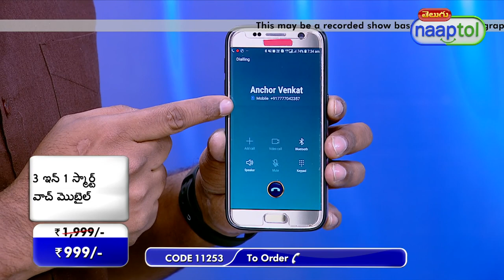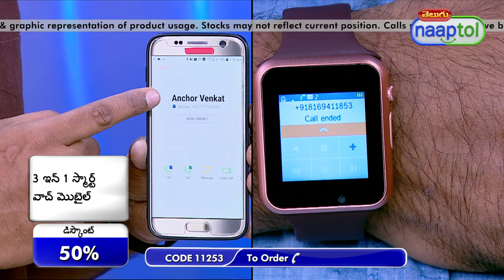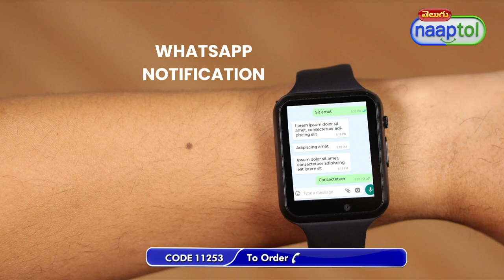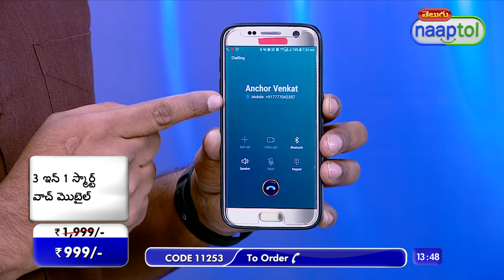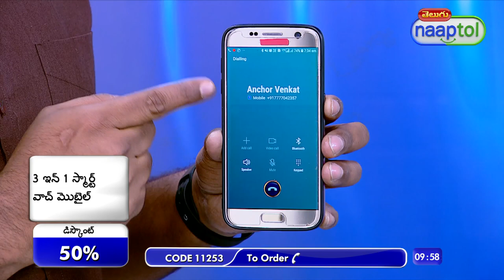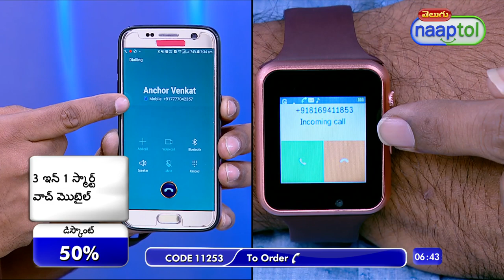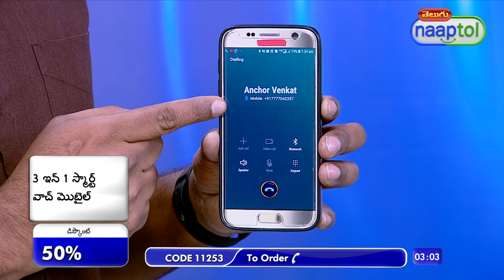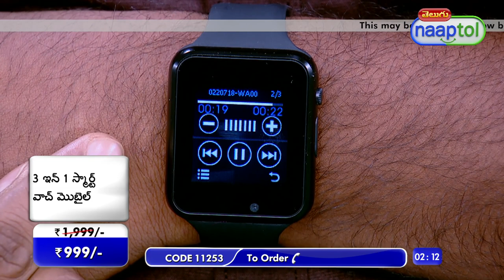3 in 1 Smart Watch Mobile A1 = (Code:11253)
3 in 1 Smart Watch Mobile A1 (Code:11253)

Smart watches are very much in fashion these days, especially with the younger generation. However almost everyone now uses smartphones regardless of age hence even elderly people can make the most of this gadget. This watch is a smart mobile calling watch. You can make and receive calls on this watch itself and get all your message notifications too. You can also access the internet and social media from this watch itself because this is a full function mobile with a SIM card and SD card slot. It also comes with multiple watch faces in 3 Colour options. It has a metal dial casing that is combined with a Smooth capacitive touch interface. You also get an inbuilt camera and a MP3 player. It also comes along with basic features like a Calculator, Calendar, Alarm Clock, Phone book, Call Log etc. This watch can make an excellent gift as it's very aspirational too.

Highlights:
Full function mobile with SIM card and SD card slot
Multiple watch faces
3 Colour options
Metal dial casing
Smooth capacitve touch
Inbuilt camera

Features:
Screen: 3.3 cm FQVGA (240 x 240 Pixels)
Type: Capacitive touch screen
SIM: Single 2G SIM (GSM)
Operating Frequency: 900/1800MHz
Camera: Digital Camera
Video Player: No
Music Player: Yes, MP3 player
Internal Memory: 32 KB
Slot: Micro SD card slot, expandable memory up to 32 GB
Internet: GPRS Browsing
Messaging: SMS, MMS
Ring Tone Type: Vibration, MP3
Connectivity: Bluetooth
Wallpaper: Clock display
Pedometer: Ensures target is completed by displaying the step count
Fitness: Sedentary reminder, sleep monitoring
Apps: Calculator, Calendar, Alarm Clock
Other: Phonebook, Call Log, Anti Lost
Port: Micro USB Port for charging
Standard Battery: 360mAh Li-polymer Battery
Charging Time: 2 Hrs
Backup: Talk-time 3 Hrs & Standby 4 Days
Strap Material: Rubber
Case Dimensions: 39.5 x 39.5 cm
Thickness of Dial: 12.43 mm
Strap Length (including dial): 22.36 cm
Strap Width: 21.85 mm
Weight: 52 g
Available Colours: Silver, Gold, Black

Package Contents:
1 x Smart Watch Mobile
1 x USB Cable
1 x User Manual